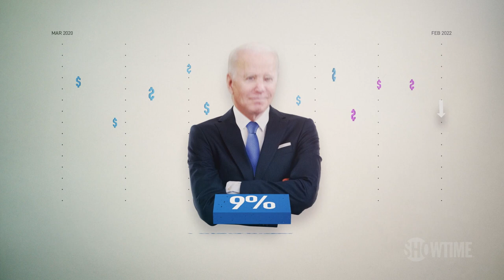Watch THE CIRCUS's New Season 7 Opening Credits | SHOWTIME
John Heilemann, Alex Wagner, Mark McKinnon, Jennifer Palmieri analyze and discuss the news in the world of politics and global events with season 7 of THE CIRCUS. Now Streaming.

THE CIRCUS: INSIDE THE CRAZIEST POLITICAL SHOW ON EARTH